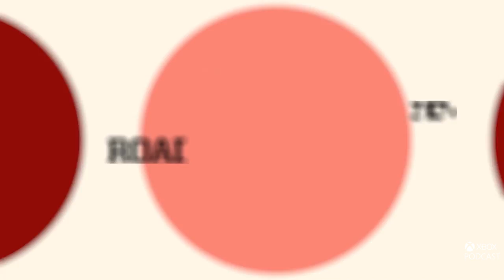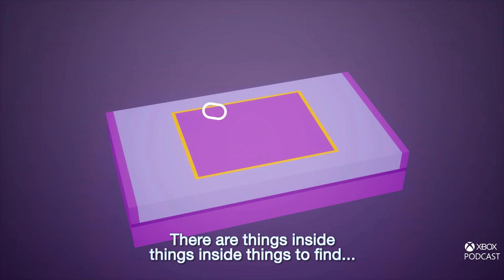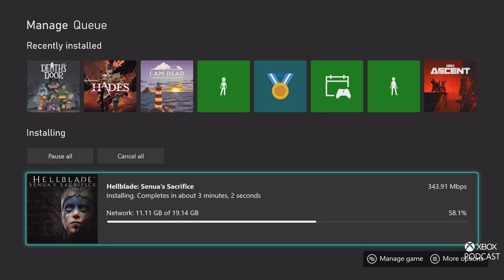756: Madden NFL 22, I Am Dead, Unturned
00:00 Show Open
11:19 Unturned, Nelson Sexton
22:35 Madden NFL 22, Mike Mahar
35:05 I Am Dead, Richard Hogg
57:35 The latest Xbox news and more